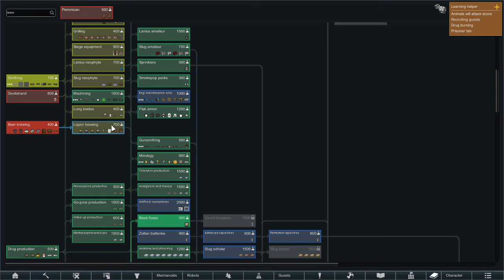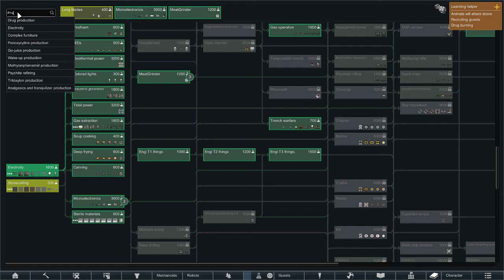Rimworld STRANDED - Part 6 [Ghost Flu]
It'll show up eventually.

The federation is under attack.  You and your crew were headed to reinforce the capital when things went south, really south.  It wasn't long before the entire ship came crashing down on a nearby planet.  The bad news?  You're surrounded by thousands of ruthless pirates.  The good news? Your crew and even some supplies survived the crash.  Perhaps with some luck, you can find a way off this rock.

Maybe the federation can still be saved.

Intro spaceship is the multiverse cruiser from FTL: Multiverse.  It's a great mod you should go play it.

Installed mods :

JecsTools,
More Vanilla Turrets,
Beautiful Outdoors,
Veinminer, reunion,
 consolidated traits,
simple search bar,
 locks,
 dubs break mod,
misc robots ++,
 minify everything,
 what the hack,
skilled stonecutting,
character editor,
 achtung,
 faction control,
quarry,
more trait slots,
smart medicine,
 rah bionics,
camera+,
mortar accuracy,
common sense,
real ruins,
cm color coded mood,
misc robots,
research pal,
show hair with hats,
trading spot,
filth vanishes with rain,
mad skills,
interaction bubbles,
hospitality,
edb prepare carefully,
 humanoid aliens 2.0,
mind control,
medical bay,
clone bay,
beam me up scotty,
zoltan race,
slug race,
rockmen race,
mantis race,
 lanius race,
 engi race,
crystal race,
 diseases overhaul,
rimpedia,
map reroll,
map designer,
alpha ships,
 vanilla expanded framework,
vanilla textures,
vanilla furniture,
vanilla furniture - ( medical, spacer, security, farming, production, and art versions),
vanilla armor,
vanilla weapons,
vanilla weapons quickdraw,
vanilla weapons laser,
vanilla apparel,
vanilla animals - (shrublands, cats& dogs, desert, extreme desert, tundra, boreal forest, tropical forest, tropical swamp, ice sheet, austraila),
vanilla fishing,
vanilla cooking,
vanilla stews,
vanilla plants,
vanilla events,
vanilla hair,
vanilla factions - (Medieval,  settlers, insectoids) vanilla power,
vanilla props,
vanilla empress evil and perry persistent,
vanilla sushi,
vanilla brewing,
vanilla hair,
vanilla books,
vanilla grenades,
vanilla succulents,
modders deserve credit too,
smarter construction,
save our ship 2,
hugslib,
harmony,
allow tool,
rt fuse.

I never want to type the word vanilla again